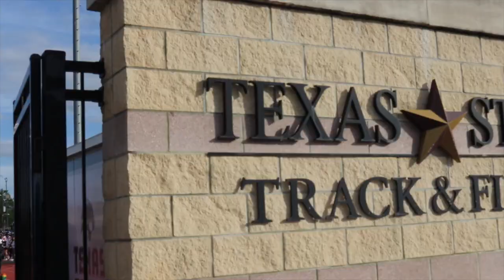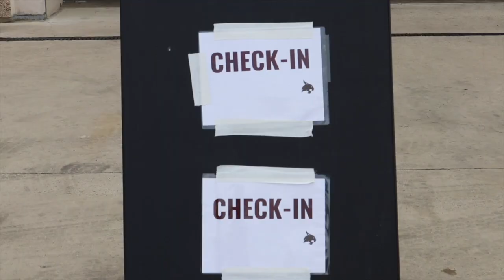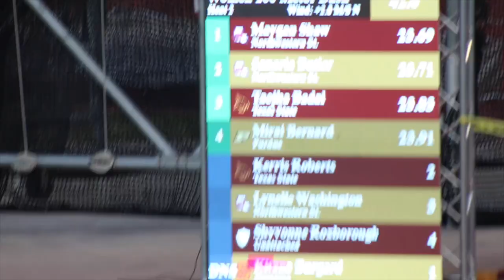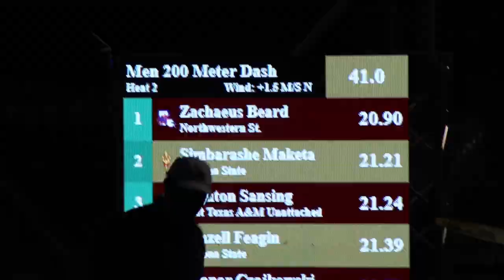TRACK MEET VLOG: TEXAS STATE | NEW PR!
Overview: In this video, NSU competed at Texas State and many people had great PR's, including me who PR'd in my open 400!